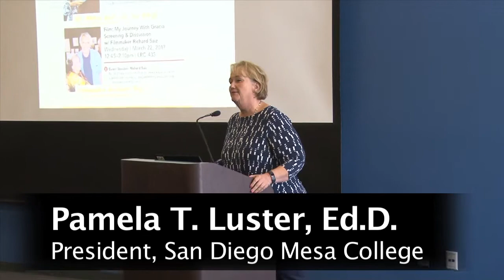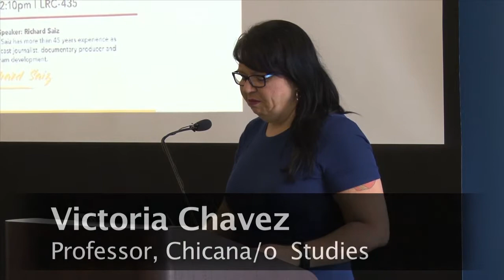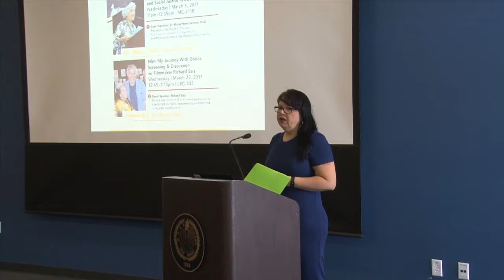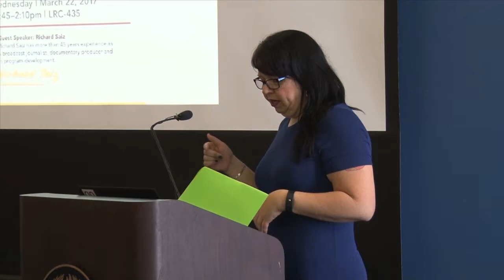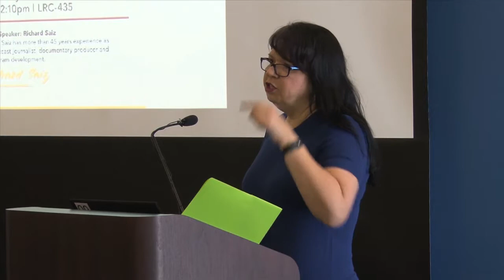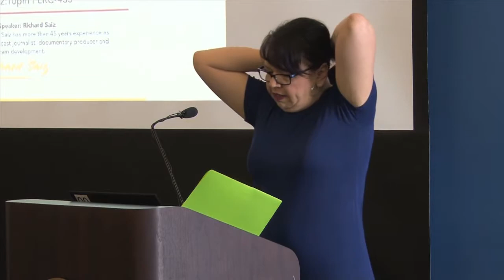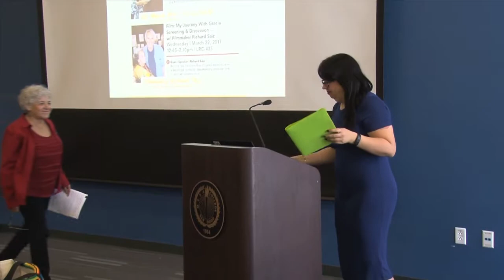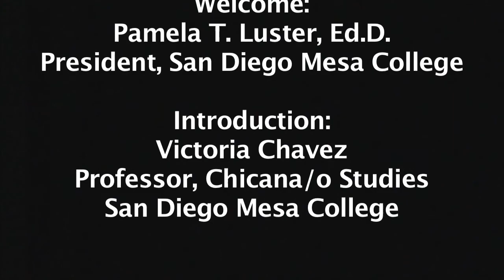San Diego Mesa College Chicana/o Studies presents Dr. Maria Nieto Senour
The 6th Annual Gracia Molina de Pick Feminist Lecture Series featuring Dr. Maria Nieto Senour, President of SDCCD Board of Trustees. The title of Dr. Senour's talk is "Centering Community, Culture and Social Justice in Education". This event occurred on March 8, 2017.